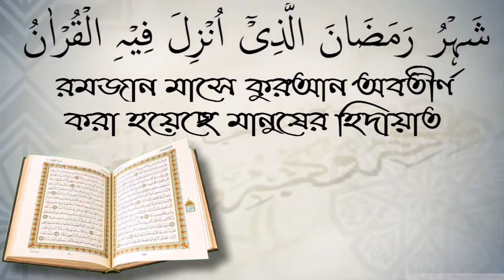কোন ধরনের ছবি হারাম? আলোচক শফিউর রহমান।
কোন ধরনের ছবি হারাম? আলোচক শফিউর রহমান। স্বাগতম আপনাকে AL FURQAN media.